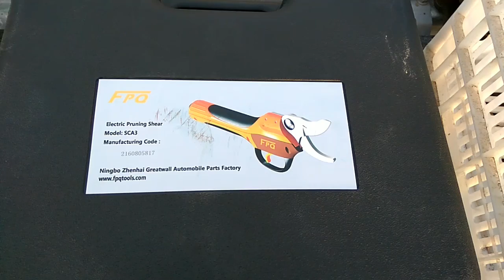Κλάδεμα ροδακινιών με ηλεκτρικό ψαλίδι (FPQ SCA3) + mini unboxing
Edit by: filmoraGO